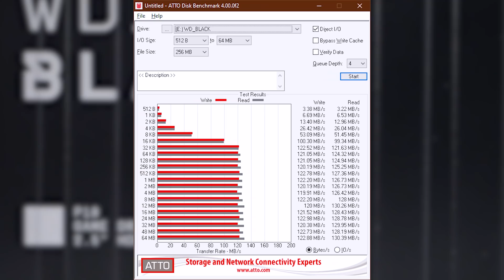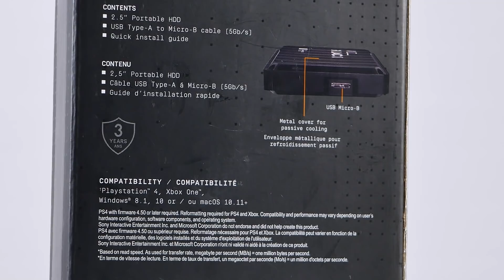Крутой и ЁМКИЙ! Обзор внешнего HDD WD Black P10 на 4TB / Root Nation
Для многих любителей игровых ПК будет не новостью, что большинство компактных системников вообще не нуждаются во внутреннем накопителе под игры. Консолей это касается меньше, но касается, тем не менее. Что за тёмные силы в деле? Не тёмные, а черные! В виде внешнего жёсткого диска WD Black P10 4 ТБ.